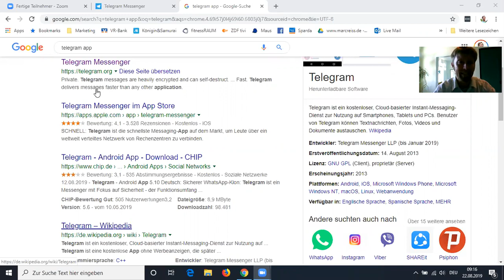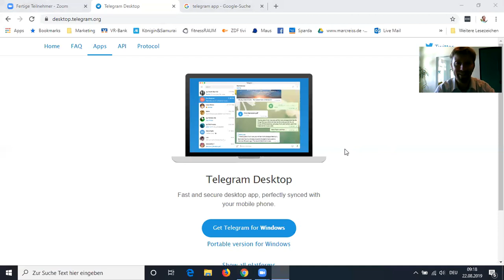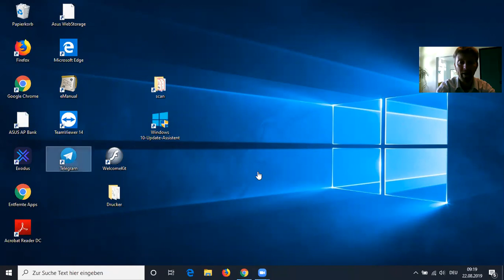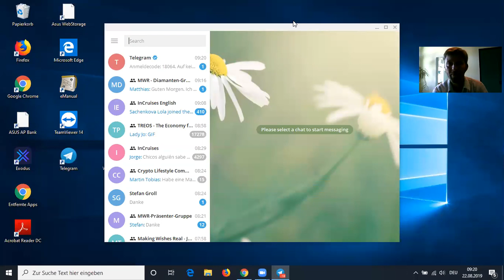Telegram App am PC installieren so einfach geht's!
Wusstest Du, dass Telegram einfach das bessere Whatsapp ist?
Wusstest Du, dass Du DIr den Telegram Messenger auch auf deinem PC und/oder Laptop installieren kannst.
Und weisst Du dass Dir das die Arbeit stark erleichtern kann?
In diesem Video zeig ich Dir wie es geht.
Wenn Du Fragen hast, schreib mir gerne in den Kommentaren.
Viel Spaß mit dem Telegram Messenger!